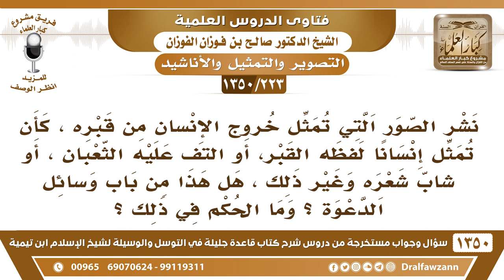[223 /1350] تمثيل خروج الإنسان من قبره أو التفاف الثعبان عليه وغيرها، هل تعد من باب وسائل الدعوة؟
[223 /1350] السؤال: نشر الصور التي تمثل خروج الإنسان من قبره ، كأن تمثل إنسانًا لفظه القبر، أو التف عليه الثعبان ، أو شاب شعره وغير ذلك ، هل هذا من باب وسائل الدعوة ؟ وما الحكم في ذلك ؟
 الجواب: هذا من باب وسائل الدعوة إلى الضلال، هو دعوة لكنه إلى الضلال، هذا أمرٌ لا يجوز، وهذا من العبث ويُخشى أن ورائه ما ورائه؛ إنه تطور، فيجب أن نحذر من هذه الأمور، والدعوة غنية عن هذه الأساليب، الدعوة إلى الله غنية عن هذه الأساليب، وهذه الترهات.
للاشتراك في قناة الشيخ صالح الفوزان
أسئلة وأجوبة من شرح قاعدة جليلة ( 1350 ) مقطع

للاستفسار والإقتراحات والدعم
رئيس الفريق
لمشروع كبار العلماء